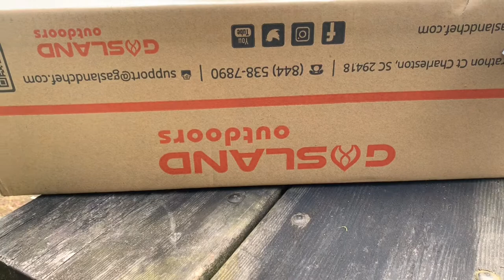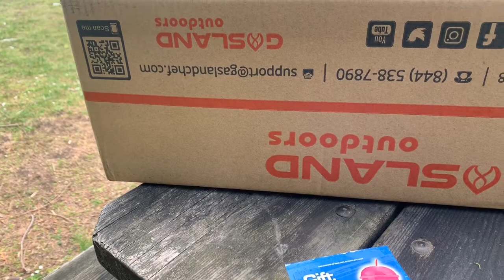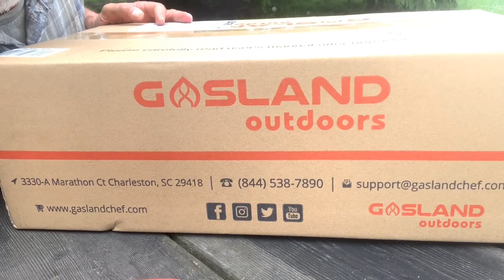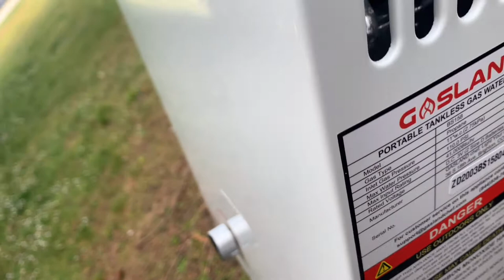DJI Mavic Mini Quickshots MailTime Amazing Haul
Mavic mini Quickshots reversed,  on demand water heater, budget Amazon garland water heater unboxing